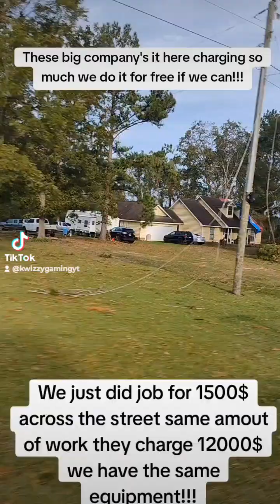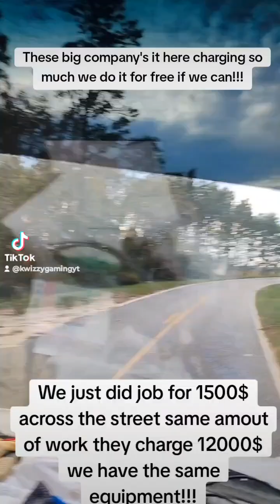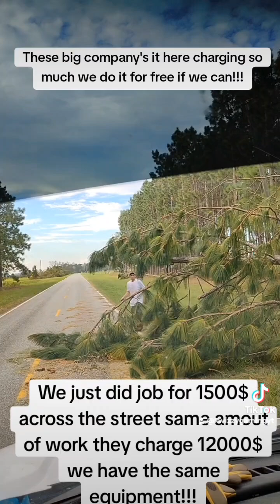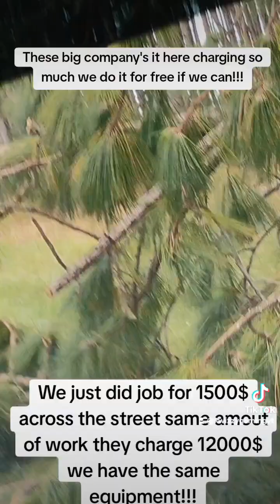October 1, 2024